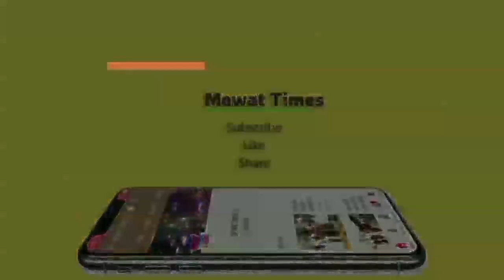Mewat News-वार्ड नंबर 34 से भाजपा प्रत्याशी महादेव सैनी ने चुनावी कार्यालय का किया शुभारंभ